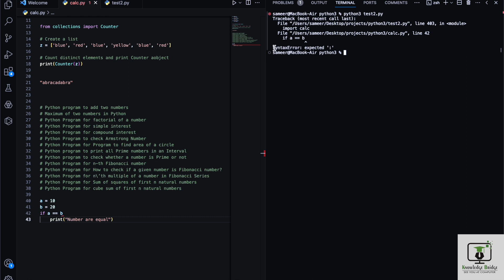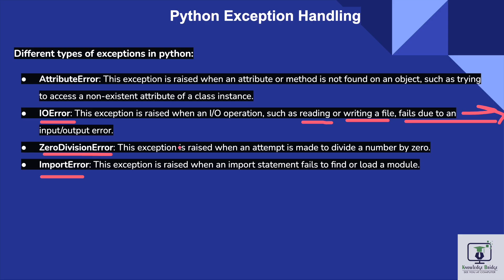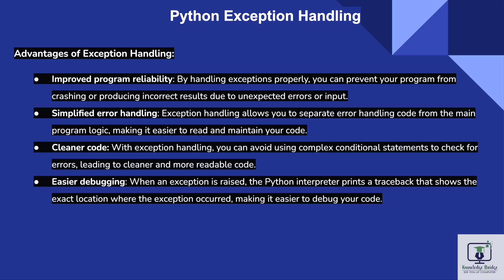Python Programming Language - Class 27 Exceptions in Python | Full Course | Learn Python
Video Title: Python Programming Language - Class 27 Exceptions in Python | Full Course | Learn Python - Basic to Advance

About:
"Dive into the world of Python programming with our comprehensive full course! Whether you're a beginner or looking to advance your skills, this tutorial has you covered. Learn Python from scratch, covering the basics to advanced concepts. Enhance your coding skills and join us on a journey from the fundamentals to advanced techniques. Don't miss out on this opportunity to master Python – your gateway to endless possibilities in the world of programming! 💻🐍 Python Programming LearnCoding"

About Us:
Hey Guys,